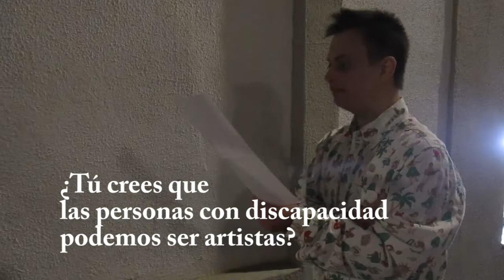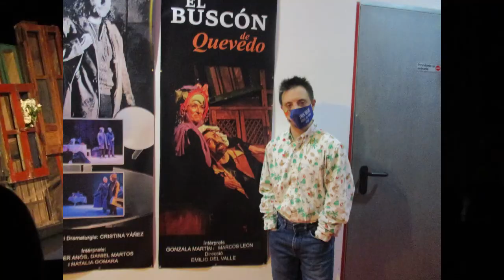EROS RECIO Y LA ACTRIZ GONZALA MARTIN SCHERMAN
Hoy dialogamos un momento con una mujer amante del Teatro y de las Letras que ha recuperado la versión más moderna del Buscón de Quevedo. Gran cómica y versátil actriz. Diciembre 2021